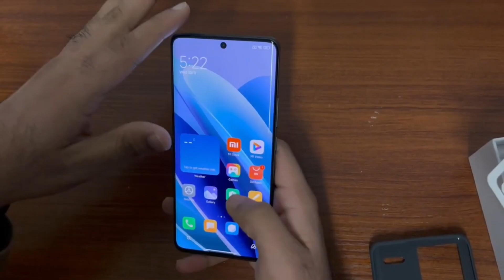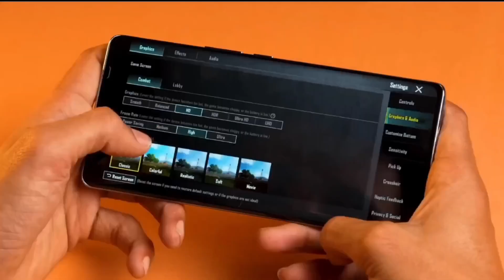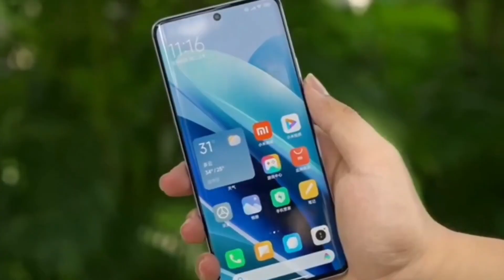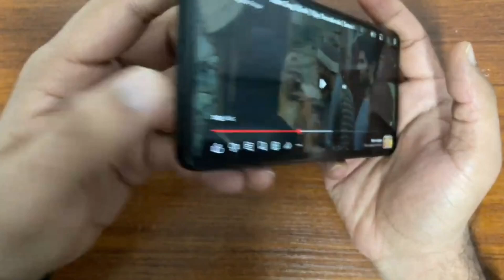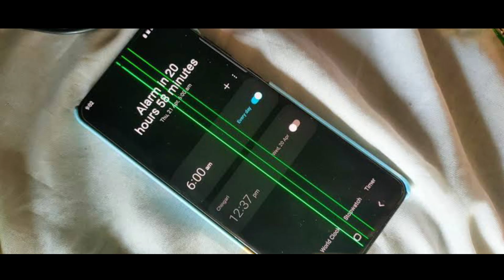Redmi Note 13 Pro Plus Launch Date & Price In India | Redmi Note 13 Pro Plus Unboxing ???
Hello Guyz, In this video we are going to talk about the upcoming [Redmi Note 13 Pro] which is going to be launched soon in India we have confirm specification launch date and price of about this phone to know about keep watching this video till the end.

Topic Cover :-

redmi 13 pro plus launch date in india
redmi note 13 india launch date
redmi note 13 pro launch date
redmi 13
redmi note 13 pro 5g
note 13 pro plus launch date in india